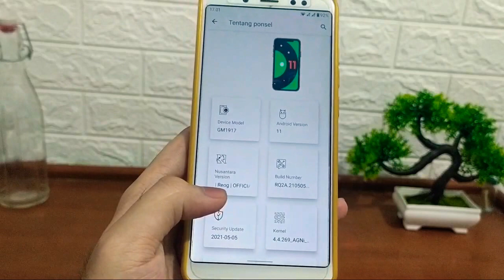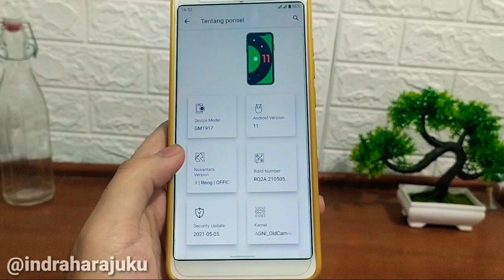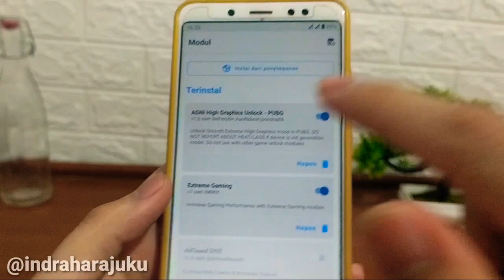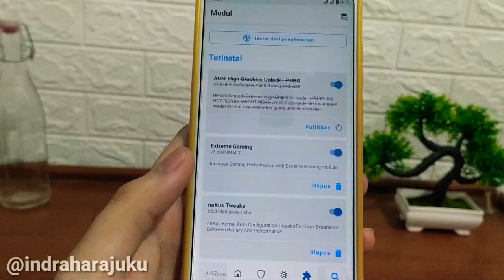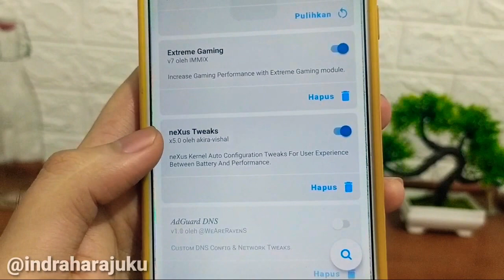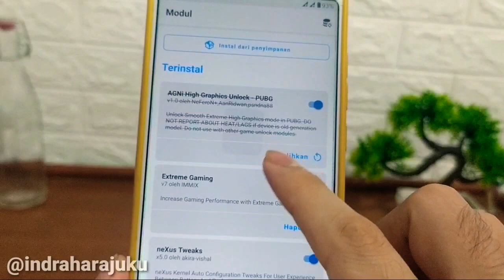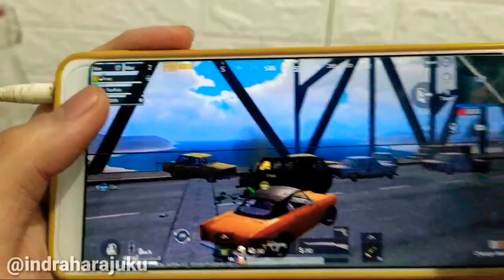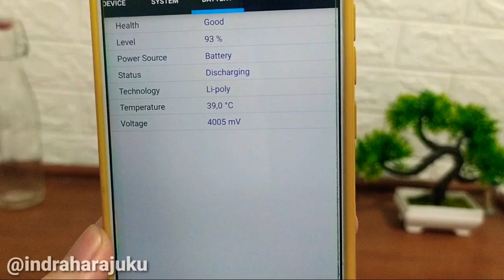Module Magisk Terbaik NEXUS TWEAKS (Performa Gaming & Battery) EXTREME GAMING PUBG Mobile MAX FPS